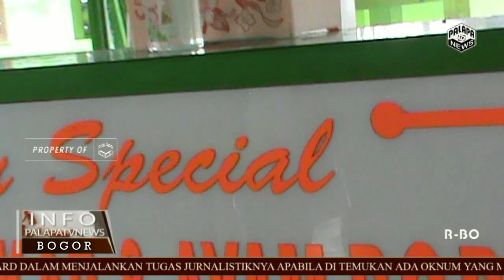Rumah Makan Palanta Khas Pariaman Dengan Nuansa Pesawahan